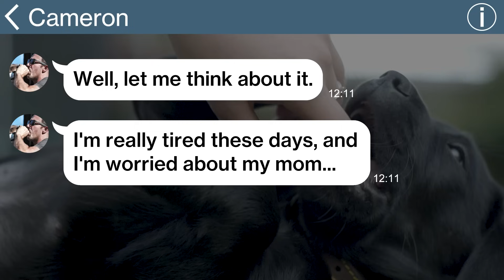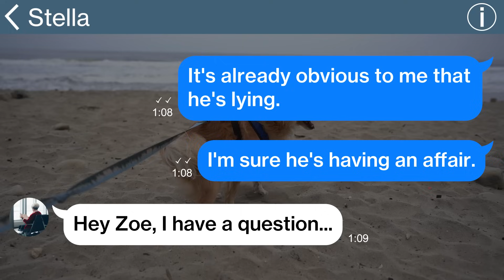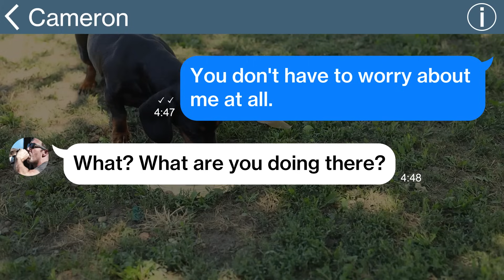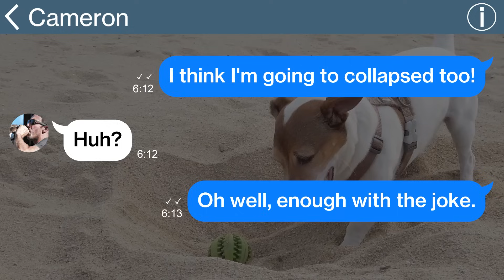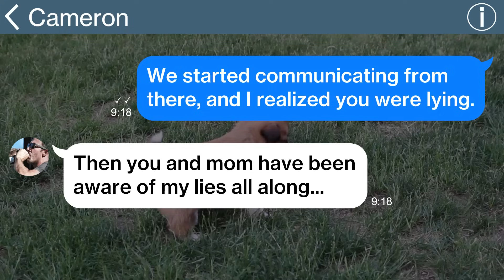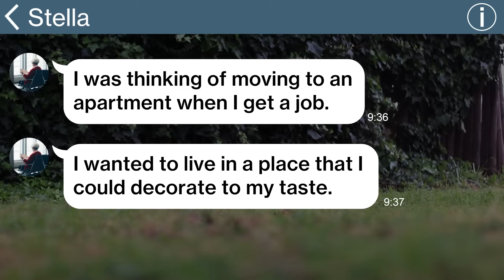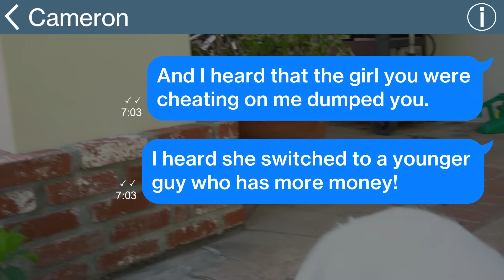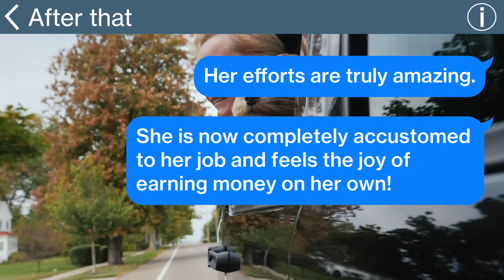【Apple】My husband's blatant lies were exposed by me... LOL